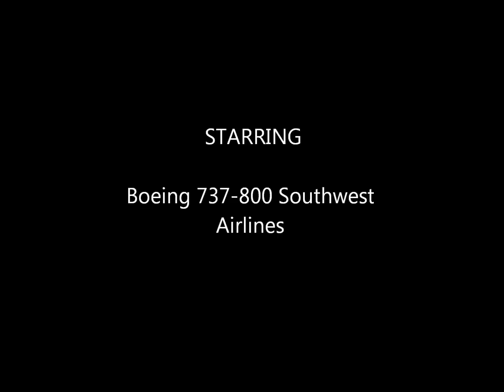Boeing 737-800 Southwest Airlines in FSX